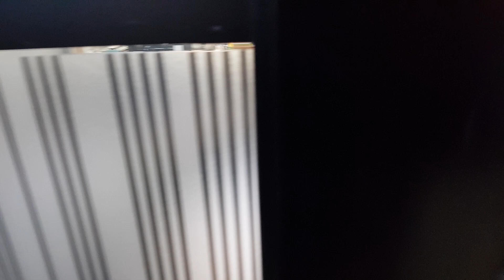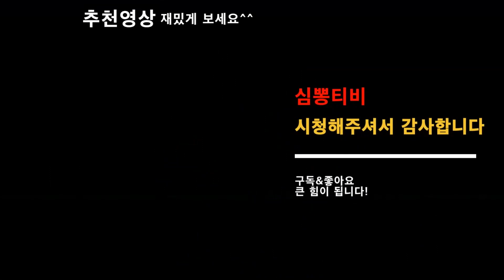맛집? 지금 내가 쮀~일 먹고 싶은 것! 여러분의 맛집은?! 삼겹살? 짜장면? 소고기?